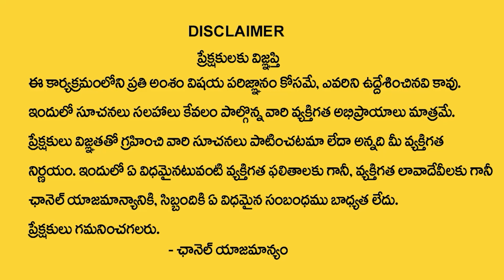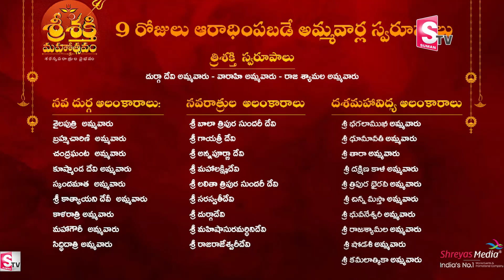Sri Shakti Mahotsavam : Devi Navaratri 2023 pooja vidhanam | Navaratri 5th Day Pooja